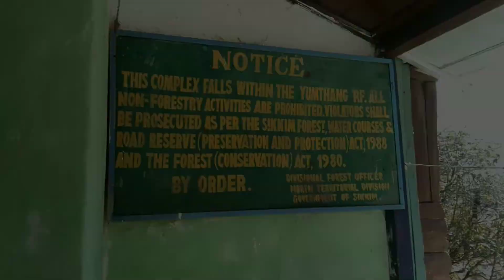The bucket list EP1:( part2) || ZERO POINT